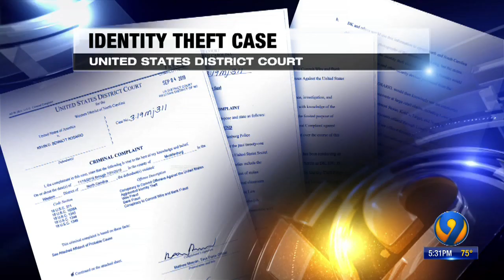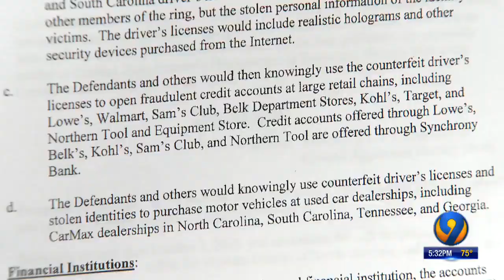4 suspects accused of stealing nearly half a million dollars in identity theft scheme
4 suspects accused of stealing nearly half a million dollars in identity theft scheme